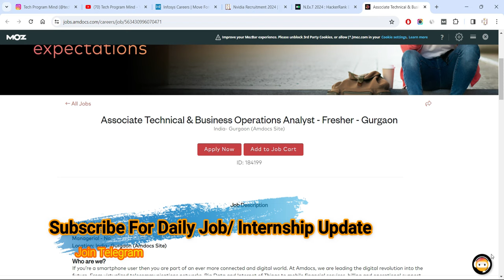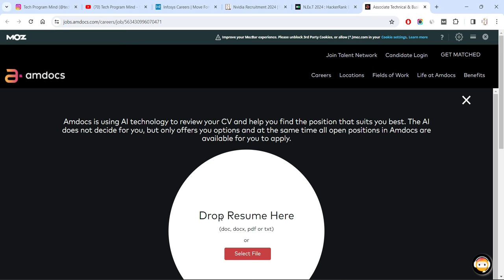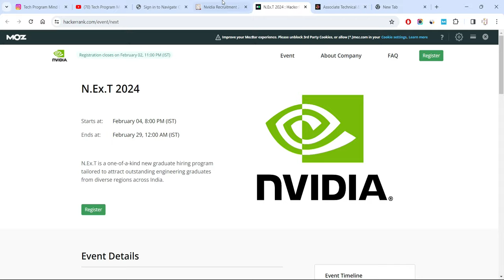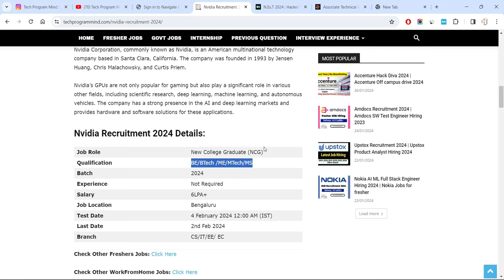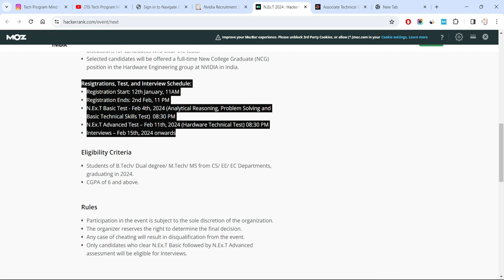🔴Infosys Amdocs Nvidia Off Campus hiring | Exam Date 4 Feb | Jobs for 2024 2023 2022 2021 2020 2019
🔴 Infosys Amdocs Nvidia Off Campus hiring | Exam Date 2 Feb | Jobs for 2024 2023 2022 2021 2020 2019

Topic Coverd:
recruitment 2021
recruitment 2022
recruitment 2023
accenture jobs
capgemini hiring
wipro recruitment
tcs jobs
infosys jobs
resume